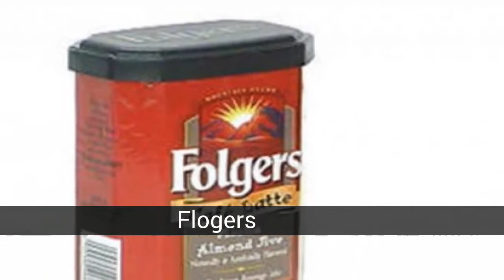शीर्ष 10 प्रसिद्ध कफी ब्रान्ड all over the world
शीर्ष 10 प्रसिद्ध कफी ब्रान्ड all over the world सूची

यो कफी को एक भाग हो, जीवन all over the world today. जो मान्छे काम गर्दै छन् भने, वा यदि यो रहन्छ यो पिउन जागा रहन धेरै घन्टा को लागि. साथै, मान्छे कफी पिउन आफूलाई ताजा गर्न. कफी एक स्वादिष्ट पेय, ऊर्जावान, संग एक लाभ को धेरै छ । कफी मदत मा वजन हानि रोक्न मदत गर्छ , स्ट्रोक र हृदय आक्रमण । डाक्टर सुझाव कालो कफी रोक्न हृदय आक्रमण । अनुमति छैन बोसो गर्न... (continue reading)

सूची डी शीर्ष 10 प्रसिद्ध कफी ब्रान्ड all over the world मा हामी फेला पार्छौँ:
10. मैक्सवेल घर
9. सिएटल गरेको राम्रो
8. मालिक cofee
7. Millstone
Flogers
आठ ' o क्षण
Moccono
Flogers हाउस क्याफे
Starbux
Nescafé

10. मैक्सवेल घर
मैक्सवेल घर दोस्रो कफी सबैभन्दा प्रसिद्ध र मनपर्ने को बहुमत वा people in the world. मैक्सवेल घर कफी छ सबै को स्वाद कफी, समावेश जो, आइरिस तर, कफी, दूध र कहवा. मैक्सवेल पनि smells राम्रो र आरामदायी. -

9. सिएटल गरेको राम्रो
सबै भन्दा राम्रो सिएटल को एक कफी हाउस सिएटल मा संयुक्त राज्य अमेरिका मा.संयुक्त राज्य अमेरिका.. तिनीहरूले एक ठूलो मांग को मान्छे । तिनीहरूले एक उच्च बजार शेयर र कफी को धेरै राम्रो गुणवत्ता । तिनीहरूले किसिम को स्वाद को कफी । साथै, हामी शुरू कफी वजन कम गर्न र मान्छे dibasic. कम्पनीहरु कफी गरेका छन्, जीवनको सबै भन्दा सजिलो कहिल्यै छ । यो छैन अधिक प्राप्त गर्न कठिन कफी को सबै कुना गर्न शहर । यो कफी ब्रान्ड को एक छ, सबैभन्दा प्रसिद्ध ब्रान्डहरु छ । -

8. मालिक cofee
यो पनि छ एक उत्पादन को EE.UU.. स्वाद कफी को मालिक धेरै बलियो छ र उच्च छ, र खोल्न सक्ने आँखा नै समय मा. यो धेरै प्रसिद्ध छ अमेरिका बीच छ । यो पनि धेरै अद्वितीय स्वाद पनि समावेश नयाँ पुदिना स्वाद र बलियो कोको डबल mocha स्वाद । साथै, यो ब्रान्ड को कफी कफी को लागि मान्छे संग मधुमेह. -

7. Millstone
अर्को ब्रान्ड को कफी निजी छ । यसको स्वाद धेरै राम्रो छ, र स्वादिष्ट छ । यसको बलियो स्वाद, मूल्य थप हुनेछ र बल आफ्नो जीवन । तपाईं एक तालिकामा तल तंग र तपाईं सम्म काम गर्न लेट रात मा, त्यसपछि पिउने मा यो बिहान । छ भने तपाईं सबै रात काम गर्न चाहन्छ र जागा रहन लिएर पछि एक सानो कप एस्प्रेसो millstone and the door will be opened to the world of work. -